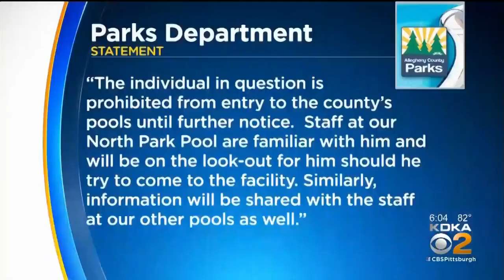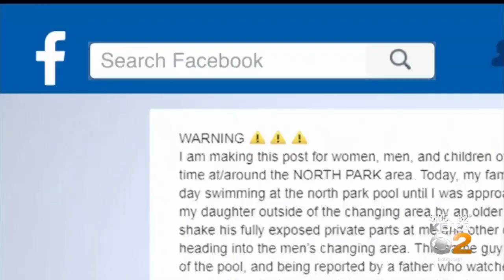Wexford Man Accused Of Exposing Himself At North Park Pool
A Wexford man is accused of exposing himself to several guests at North Park Pool. KDKA's Meghan Schiller reports.